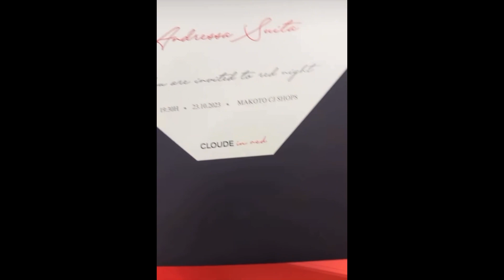Andressa Suita diz que o MARIDO a V1CIOU e recebe CONVITE para ENCONTRO, confira no vídeo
Andressa Suita mostra as manias de Gusttavo Lima na madrugada e que também começou a aprender e ainda, a musa foi convidada para encontro, entenda tudo no vídeo